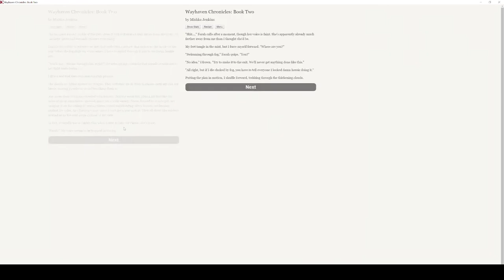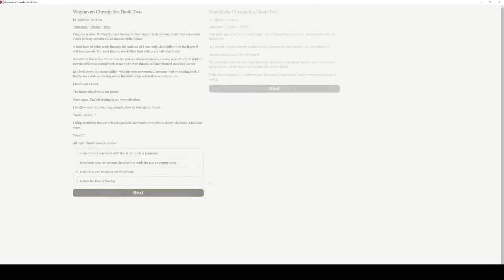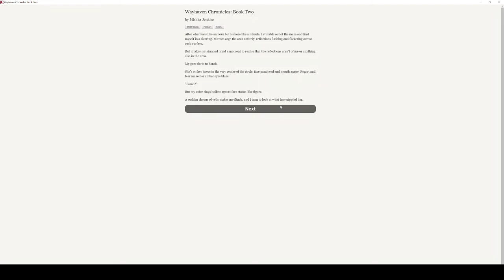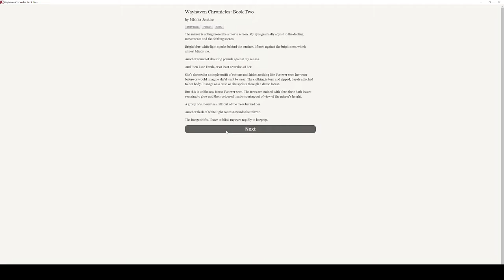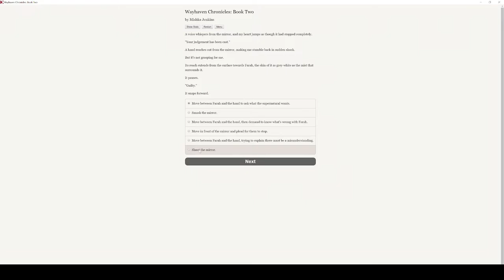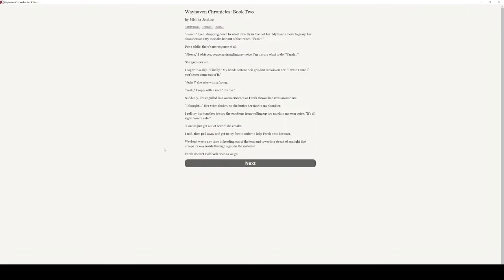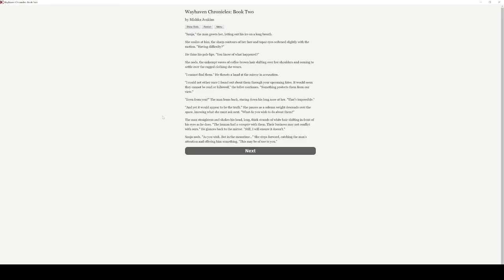Wayhaven Chronicles: Book Two - Episode 8 - House Of Mirrors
Under the lights of the carnival, will romance and adventure bloom anew? The quiet town of Wayhaven is once again the center of supernatural occurrences.